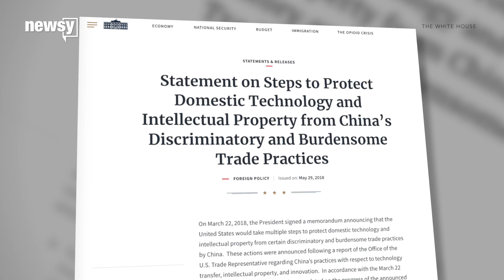US moves forward with tariffs on Chinese imports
The White House says a final list of the targeted goods will be released by June 15, and the tariffs will be imposed soon after.